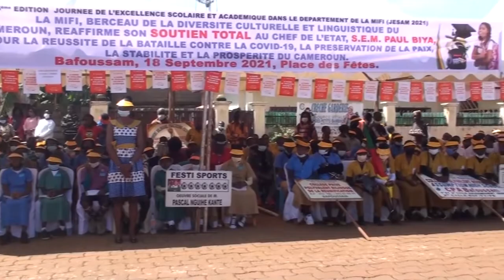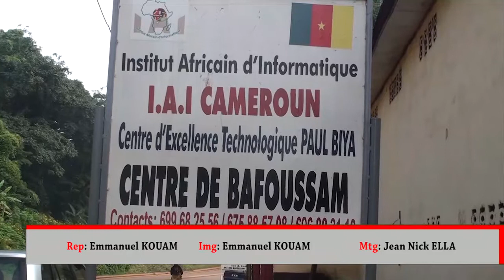IAI CAMEROUN CÉLÈBRE LES LAURÉATS DE BAFOUSSAM